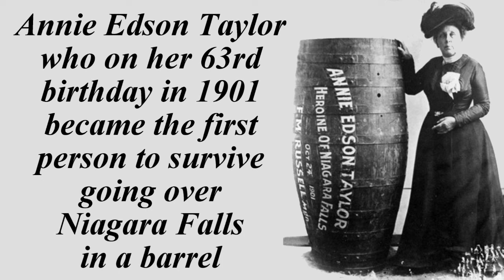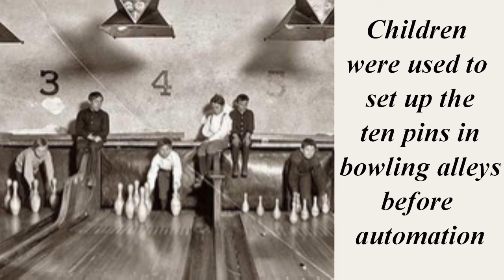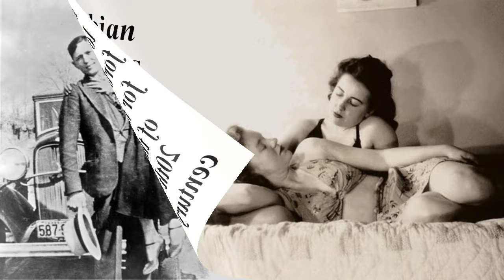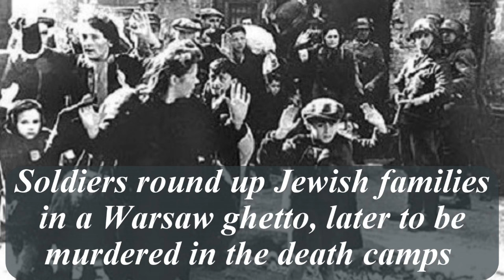Fantastic old photos from early 20th century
A selection of old black and white photographs showing scenes from the bygone age of 1900 to 1950.
Soundtrack Remember written and performed by Steve Nielson.